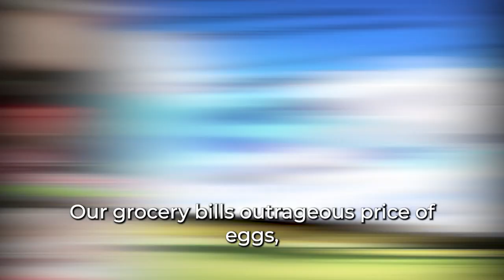Rep Dan Moul discusses the state of the economy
The costs of groceries, gas, housing, and other necessities have skyrocketed, straining household budgets and limiting options for Pennsylvania residents.